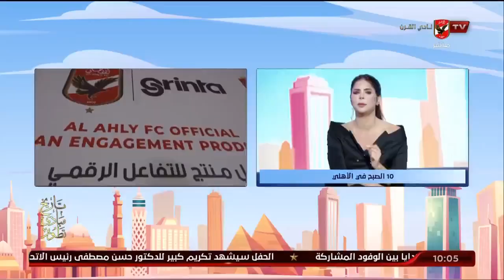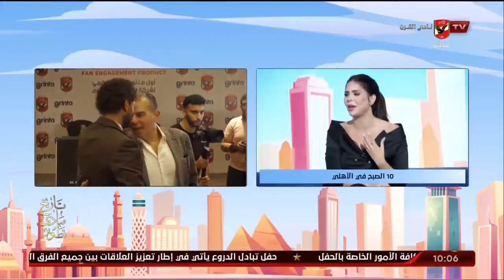الحلقة الكاملة | 10 الصبح في الأهلي مع كريم كوجوك ونهاوند سري | 17-5-2023